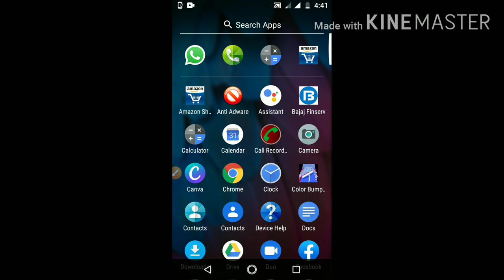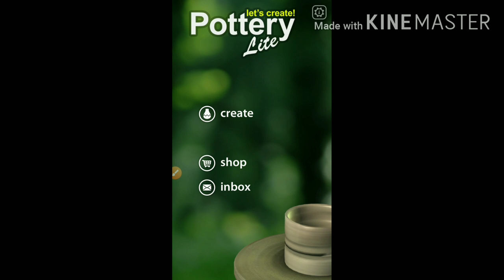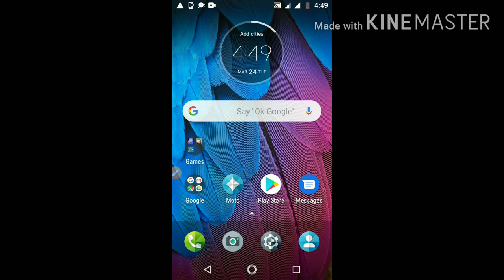3 കിടിലൻ GAMES TO ENTERTAINMENT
Hi friends,
         I am your K5 tech.